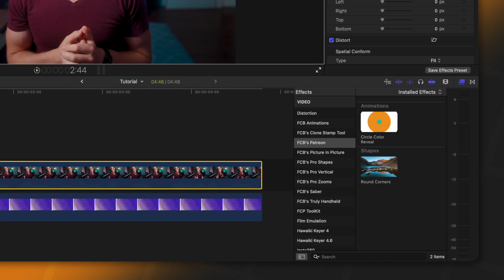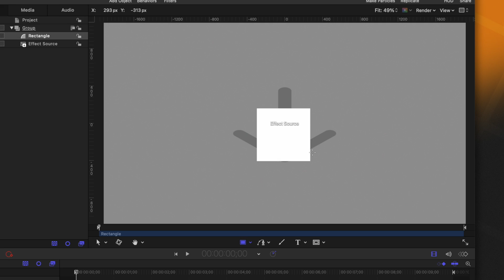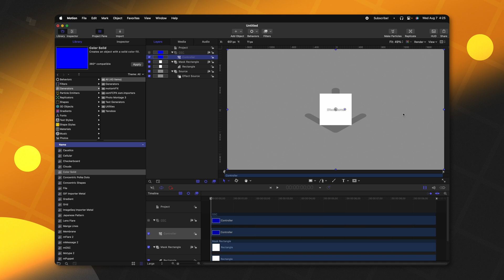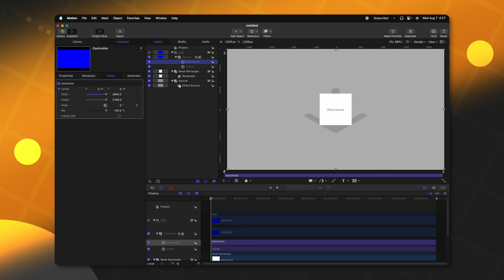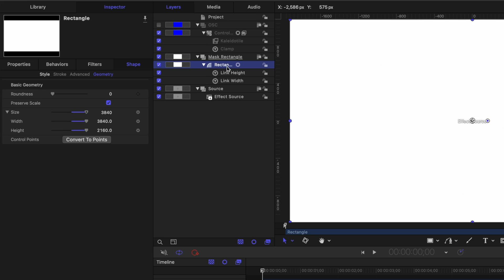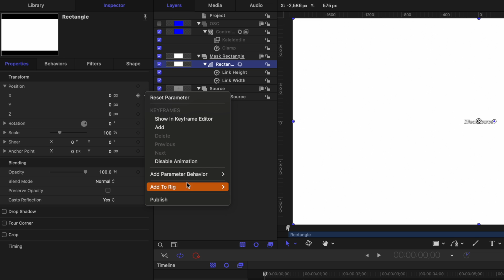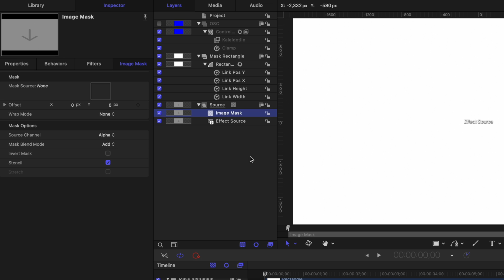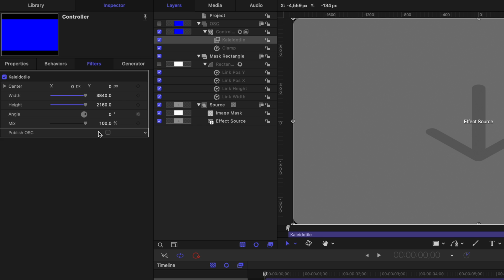Rounded Corners like Ali Abdaal in Final Cut Pro with this FREE Plugin!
My go-to site for Music and Stock assets!

• MY PLUGINS! •

⏱ Chapters ⏱